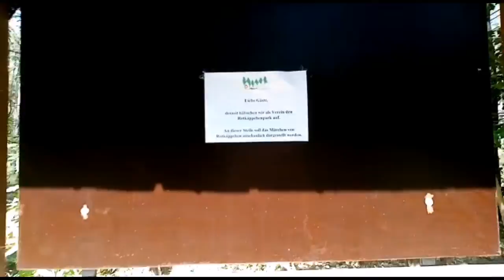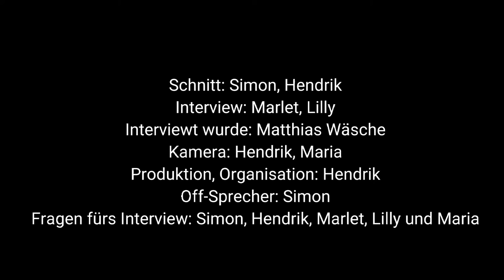Rotkäppchen Gang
TalentCAMPus2022_Vor meiner Tür